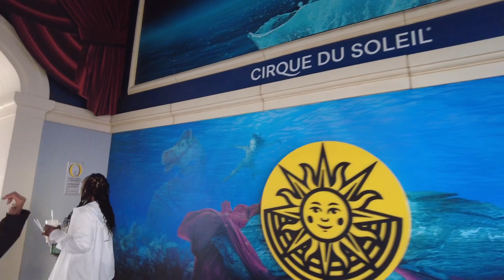Bellagio Las Vegas 2023 4K UHD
Bellagio Las Vegas Walking Tour 2023 4K

Here's the link for the products i use: I recommend the neck mount.

Neck Mount
Portable Tripod
Wide Angle Lens

DJI Pocket 2
DJI Osmo Action 3
USB C to Lightning
USB C Charger
LG Monitor
Travel Router
Wifi extender